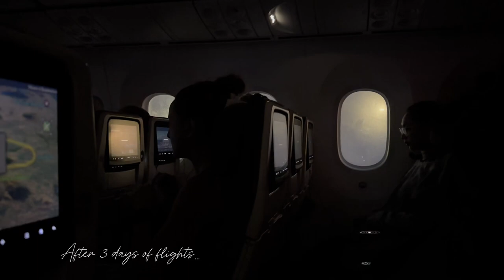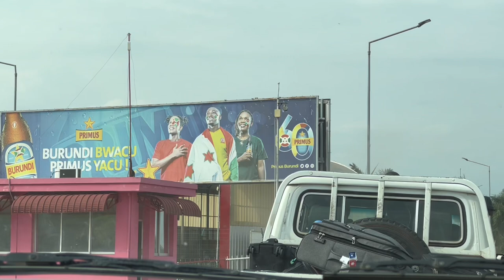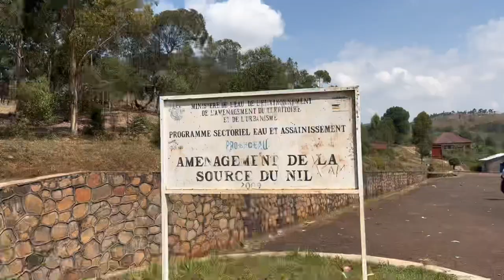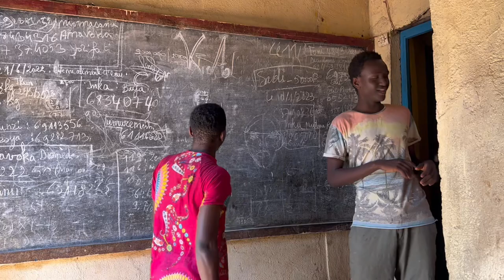Across Continents: New Zealand🇳🇿 to Burundi🇧🇮 Travel vlog | DIDI DIARIES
Hi y’all, hope u enjoy my highlights of my month in Burundi🇧🇮 back in June/July 2023!

🎶 music used
➵ Music from Uppbeat (free for Creators!)